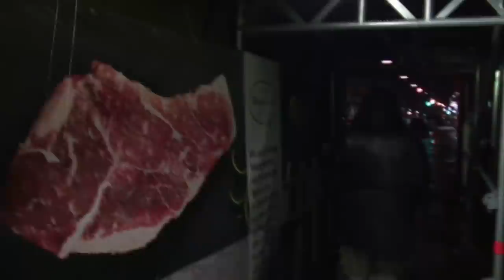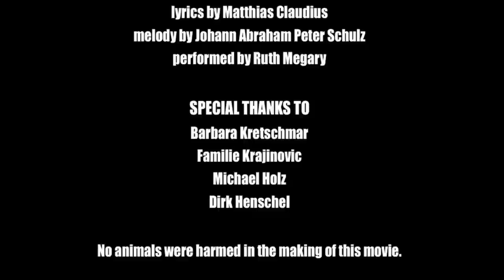DER KELLER short movie by Quentin Gaschler 地窖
10 min. 1080p; written, filmed, directed & edited by Quentin Gaschler; with Sebastian Grund, Ruth Megary; crew: Fabian Schaffer, David Haug, Jaron Grigat, Johannes Mueller, Gabriele Holz; feet double: Alena Beck; body double & hand double: Quentin Gaschler; rainmen: Jakob Wachinger, Vinzent Gaschler; blitz girls: Luisa von Blume, Marlene Altenmüller; thunder recordings by users wjoojoo, chrscrwfrd18, artifact, foad and lebcraftlp music composed by Quentin Gaschler; "Abendlied": lyrics by Matthias Claudius, melody by Johann Abraham Peter Schulz, performed by Ruth Megary; special thanx to Barbara Kretschmar, Familie Krajinovic, Michael Holz, Dirk Henschel; a Screen On Fire film produced by Thomas Gaschler for GaGaRucksack Prod.